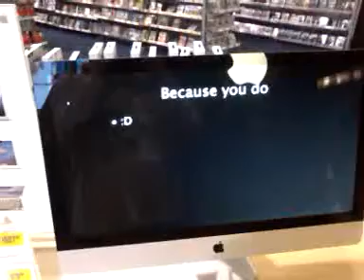Why you suck